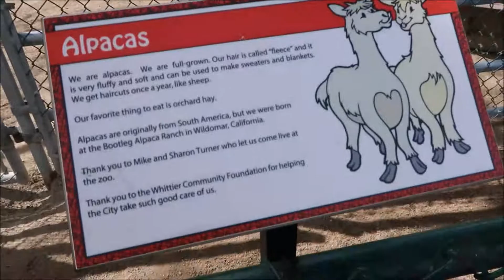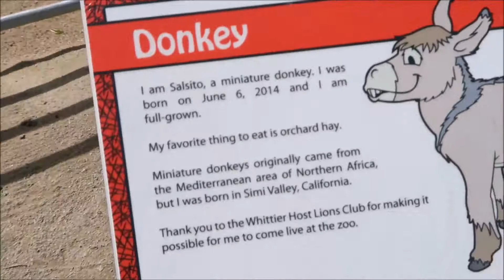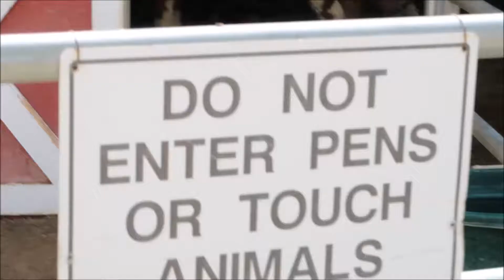CRAZY! LLAMAS WERE AT THE PARK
Hey everyone, so me and Abbey had a early day in this vlog. We got up super early to take daddy to the airport and so i decided on the way to get brother we would stretch our legs for a bit at the park. So we stopped along the way at parnell park , abbey saw llamas and much more watch the video to chek out the fun things we saw and did at the park =)